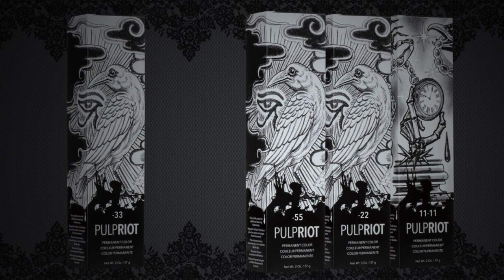Faction8 Permanent Paint - hairbykaseyoh is the Artist